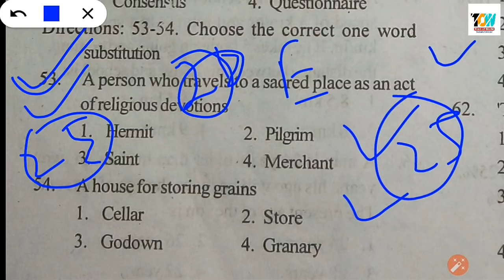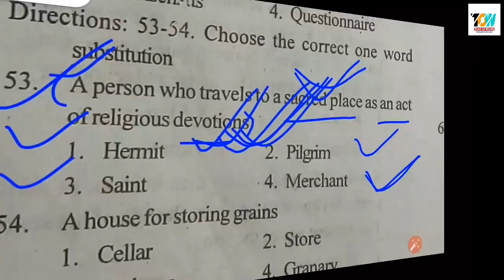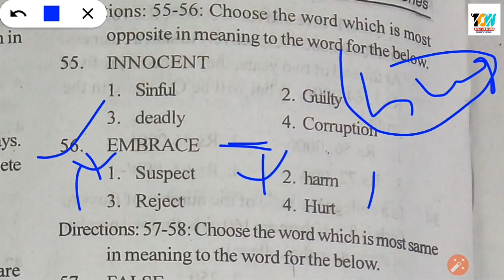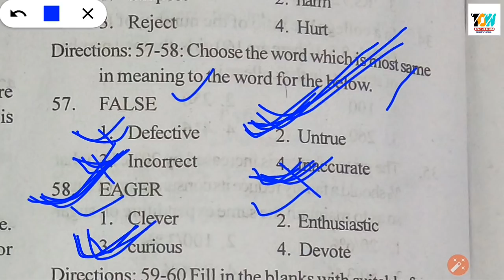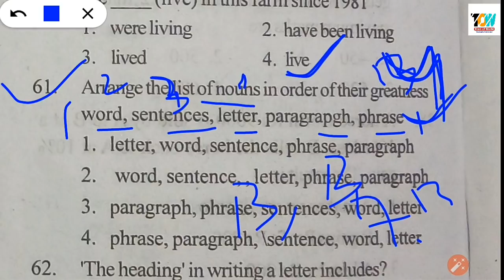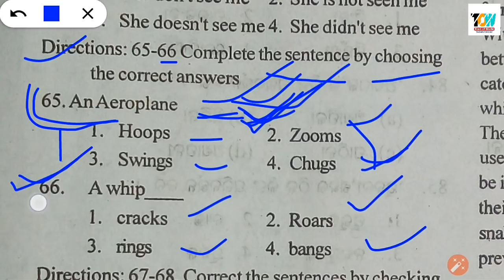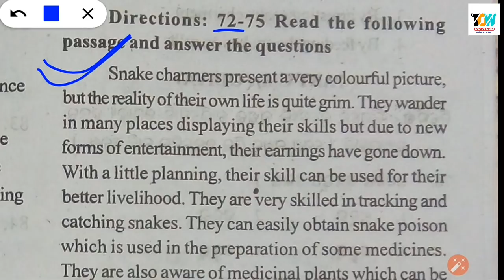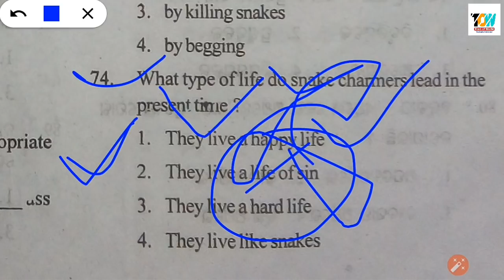Odisha Postal English Questions Paper 2018 In Odia !! 25 Mark In English Subject !! Part 1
Odisha Postal English Questions Paper 2018 In Odia !! 25 Mark In English Subject !!